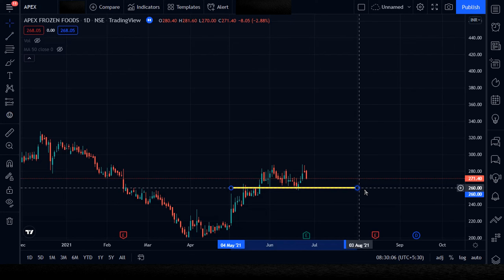TRADING - BULLISH AND BEARISH RECTANGLE PATTERN BREAKOUT | STOCKS | HIGH RETURN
breakout stock
bullish stocks
nifty 50
sensex
technical analysis
THIS CHANNEL IS NOT GIVING ANY ADVISE TO INVEST AND TRADE THOSE ABOVE MENTIONED  STOCK, ONLY FOR EDUCATION & INFORMATION PURPOSE
Investments and Trading are subject to market risks ,before going to investments and trading be sure .you can able to manage..

Buying stocks without knowing why you want to buy those stocks is a risk